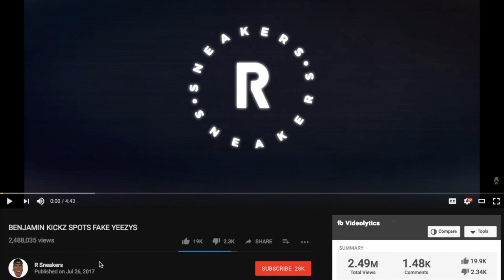LEAKED IMAGES OF YEEZY 700 V2!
In this video I show you guys the leaked images of the yeezy 700 v2 that were tweeted from kanye west twitter account. I speak a little more on detail about the sneaker as well even though there is not much information on the shoes just yet.

-MY LINKS-
MY KNIFE